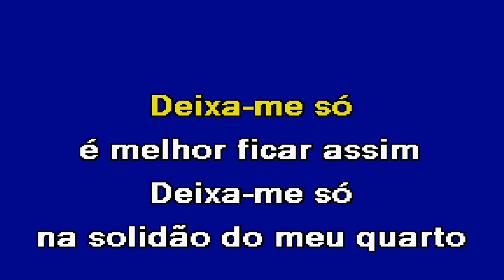DEIXA ME SÓ Trio Clave Remasterizado Karaoke